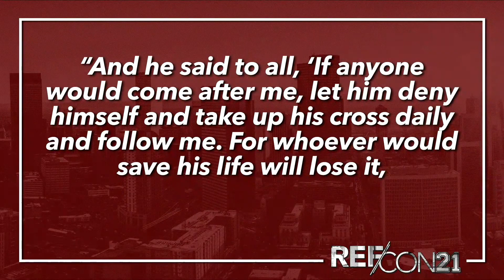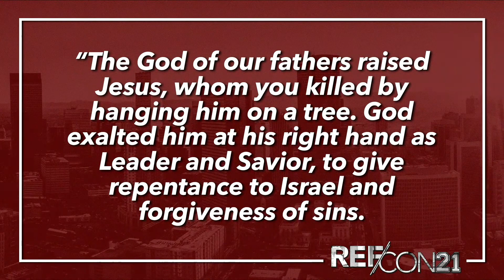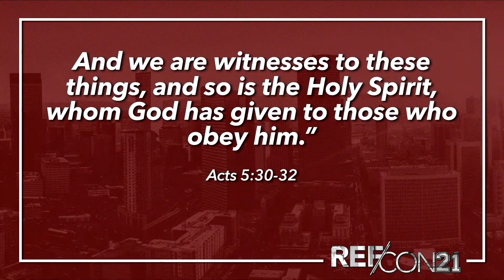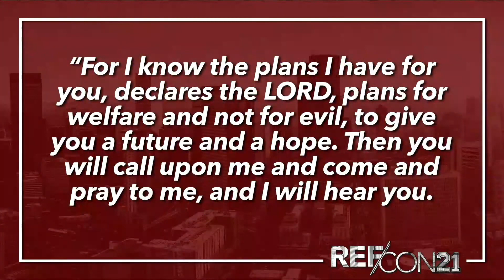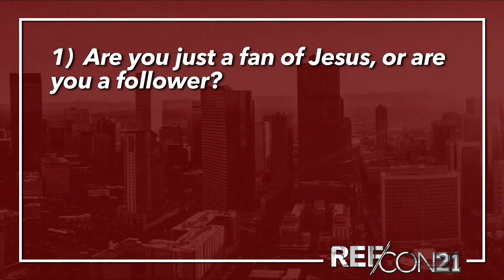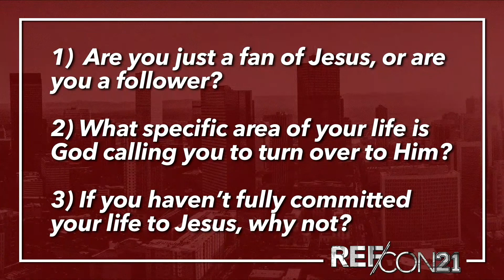REFCON2021 | 1 Foot In, 1 Foot Out